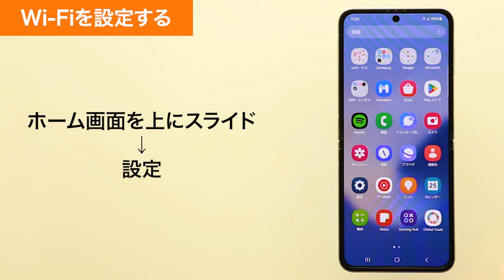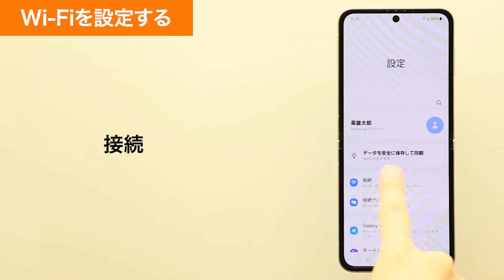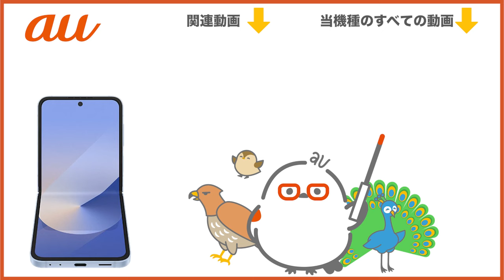【Galaxy Z Flip6】Wi-Fiを利用して通信する(au公式)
Galaxy Z Flip6で、Wi-Fiを利用して通信する方法をご説明します。

■そのほかのGalaxy Z Flip6の操作はこちら